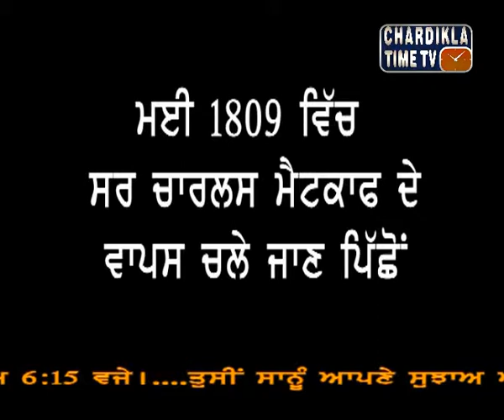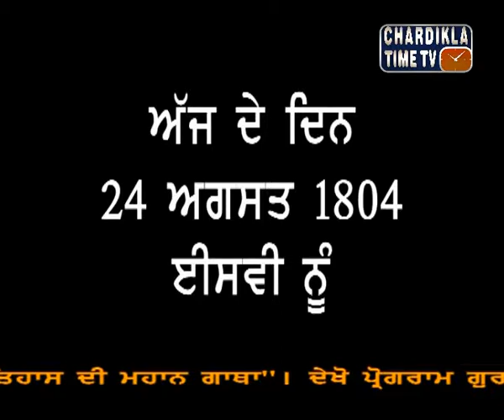Sikh Gatha 24 Aug 2014